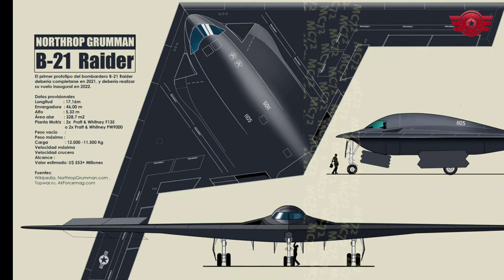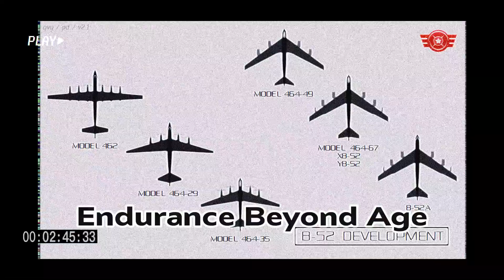Skybound Titans: Unveiling the B-21 Raider and the Everlasting Legacy of the B-52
Dive deep into the evolution of military aviation as we unveil the B-21 Raider's groundbreaking capabilities and explore the B-52's enduring dominance. From Cold War legends to future tech marvels, journey with us through the skies of innovation and legacy. Strap in and prepare for takeoff into a realm where history meets futurism, only on WarZone Today.